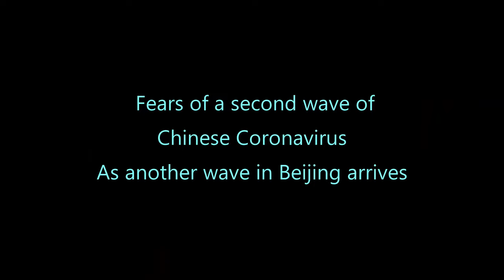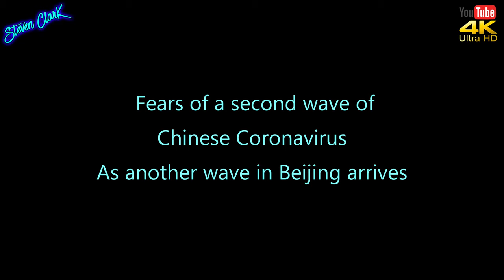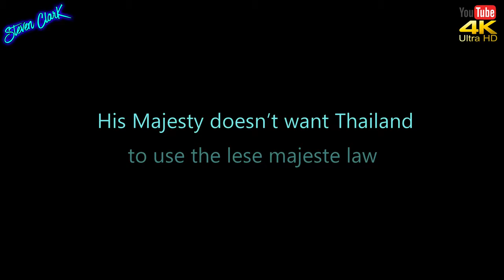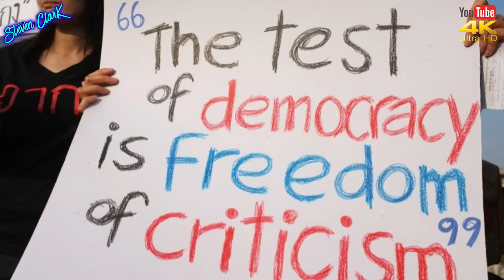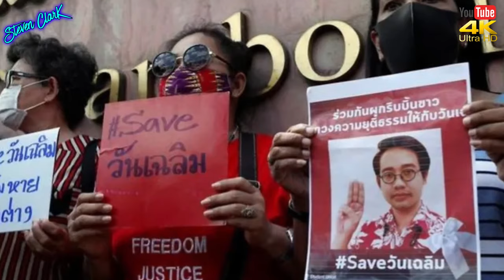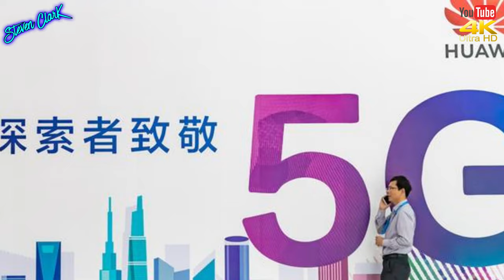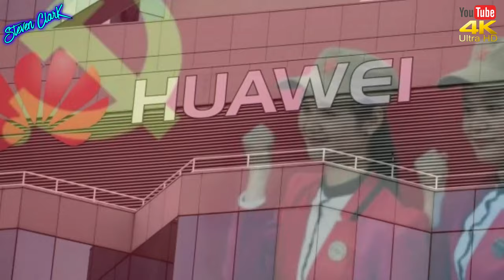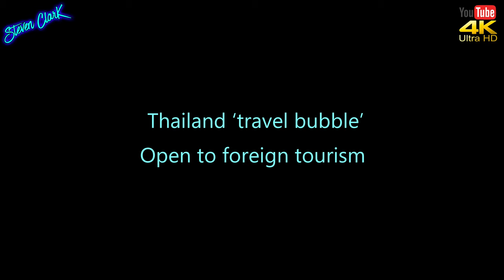NEWS FROM THAILAND and SOUTHEAST ASIA #916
FEARS OF A SECOND WAVE OF CHINESE CORONAVIRUS AS ANOTHER WAVE IN BEIJING RISE

Mainland China reported 49 new confirmed Chinese Coronavirus cases for Sunday, June 14, down from 57 a day earlier, the national health authority said on Monday morning. The National Health Commission said in a statement that 39 of the new confirmed cases were locally transmitted. Thirty-six of the new cases were in Beijing.

HIS MAJESTY DOESN’T WANT THAILAND TO USE THE LESE MAJESTE LAW

The Law as it was Section 112. Insulting or Defaming Royal Family. Whoever, defames, insults or threatens the King, the Queen, the Heir-apparent or the Regent, shall be punished with imprisonment of three to fifteen years. calls on the authorities to stop using the lèse-majesté law both to jail critics and to deter the media from covering the monarchy. RSF also urged the Thai authorities to stop using draconian legislation to gag critical and independent media, censor the Internet and spy on bloggers and anyone posting “critical” information on social networks

5G IS ABOUT TO BE REAL IN THAILAND

BANGKOK – Chinese tech giant Huawei expresses its readiness to take part in 5G development in Thailand. 5G is about to be real. Adoption of the advanced technology heralds the dawn of a whole new world for communications in Thailand

THAILANDS  TRAVEL BUBBLE

After implementing the fourth phase of easing of anti-COVID-19 lockdown restrictions, the Ministries of Tourism and Sports, Public Health, Interior and Foreign Affairs will propose a travel bubble plan to the government’s Centre for COVID-19 Situation Administration (CCSA) on Wednesday (June 17).

USING THAI RUBBER TO MAKE ROADS

As rubber prices continue to drop worldwide Thailand’s Prime Minister has signed an agreement to use natural rubber in road construction. Prime Minister Prayut Chan-o-cha chaired the signing ceremony of an agreement to use local Thai rubber in road construction, part of an effort to help the country’s financially strapped rubber farmers.

5G IS ABOUT TO BE REAL IN THAILAND

THAILANDS  TRAVEL BUBBLE